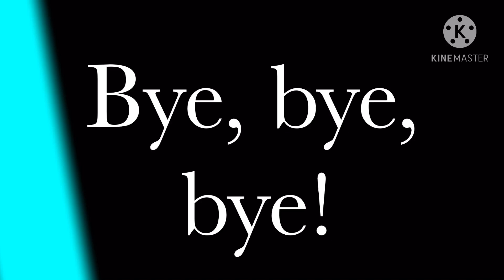Bye Bye Bye (Short GCMV/First Tribute Of New Year’s Eve)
Goodbye forever, 2020! You will not be missed.

Anyway, the reason why I had 2020 and 2021 turned into people is because I wanted to go for one of my favorite songs. And since I couldn’t do any special shit, I just went with this. Please don’t be pissy at me if you hate it.

Nothing belongs to me, except the video.